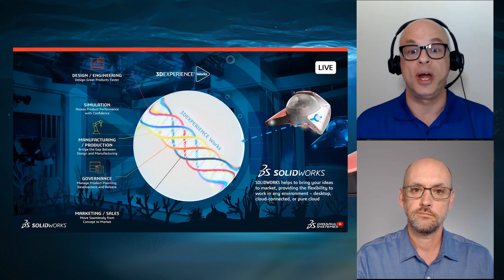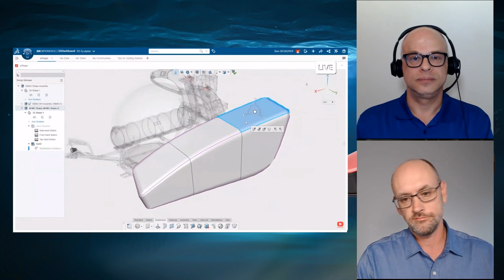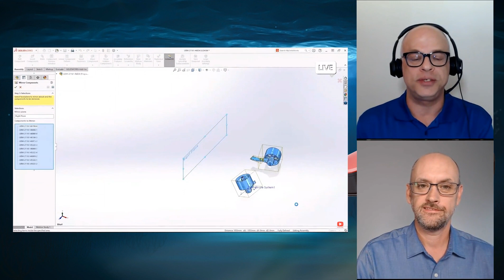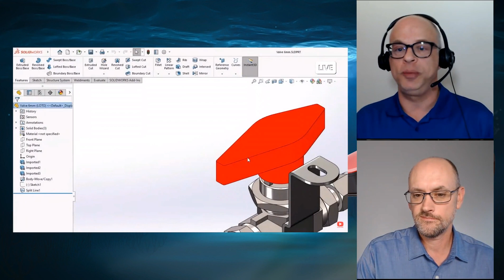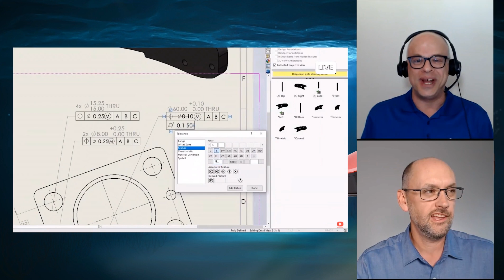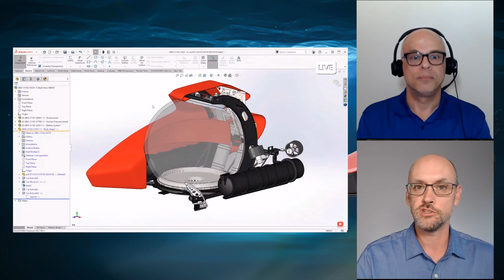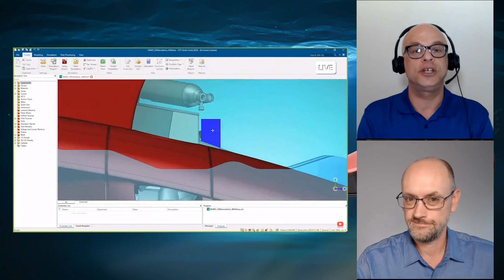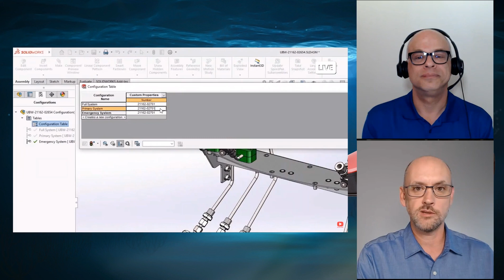What's New in SOLIDWORKS 2022 - TriMech First Impressions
SW2022 If you missed the live presentation from SOLIDWORKS2022, we have our short recap video below along with a multitude of resources, all in one place, so that you can get up to date quickly! Check it out!

If you want to take a deeper dive and a closer look at SOLIDWORKS 2022, be sure to check out and register for TriMech TechTalks - What's new in 2022!

0:00 - Introduction
2:21 - xApp 3D Sculptor
3:34 - User Interface Enhancements
5:24 - Performance Enhancements
7:51 - Drawing and Detailing Mode Enhancements
8:35 - Data Management Enhancements
10:10 - Visualize and Graphics Improvements
11:14 - Simulation and Plastics
13:29 - Take-aways